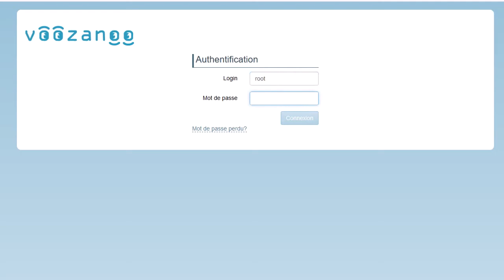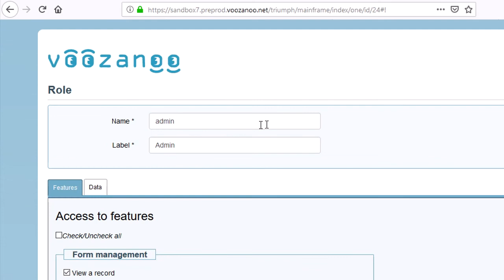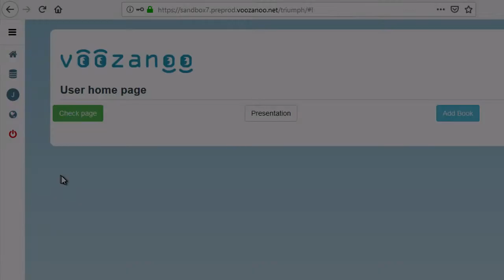Voozanoo : Mettre en place un système de menus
Un système de menus (vertical à gauche ou horizontal en haut de la page) est désormais possible dans Voozanoo 4. Ce vidéo montre comment le mettre en place.